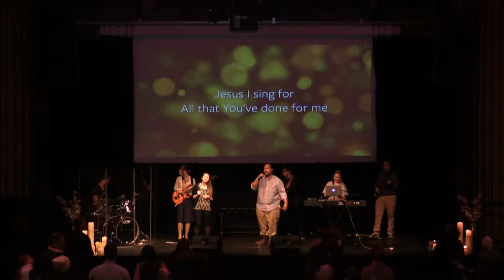Liberty Church Worship 4/10/16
Liberty Church NYC Worship 4/10/2016
This is Amazing Grace (Phil Wickham) and O Come to the Altar (Elevation Worship)